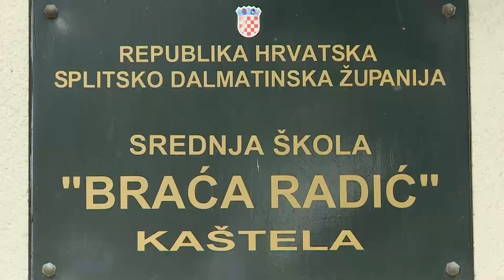Kaštelansko kreativno proljeće - natjecanje u spremanju punjene mure